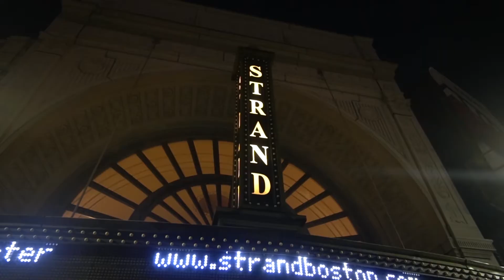SUSANA LUBRANO MEGA SHOW 2017 USA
SHOW BOSTON PROVIDENCE